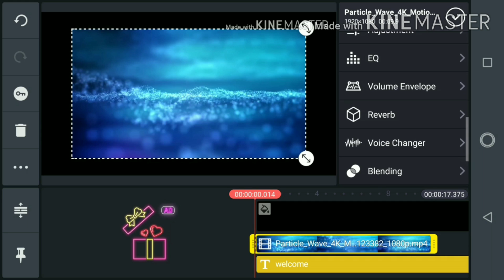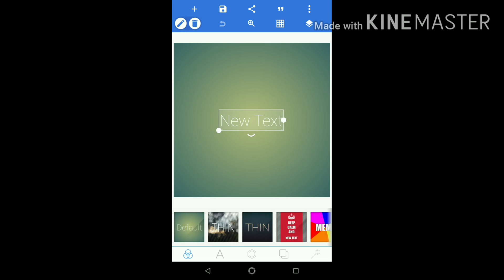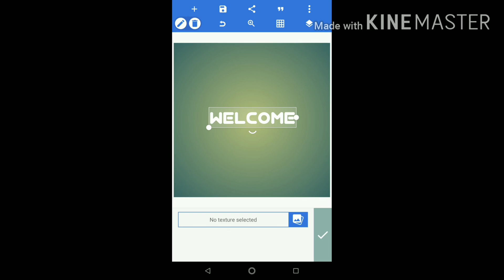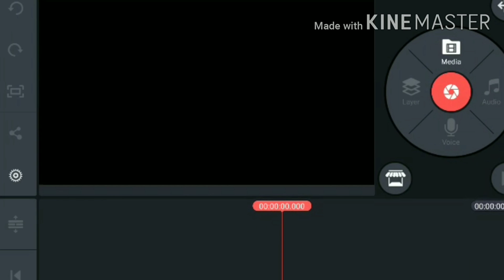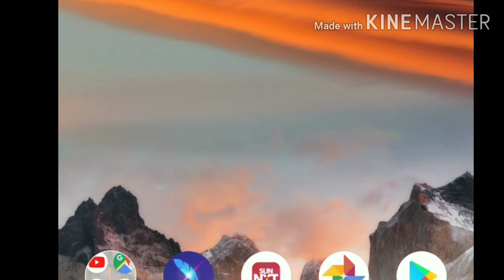How to solve a blending problem in kinemaster in Tamil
please set doubt on command section.